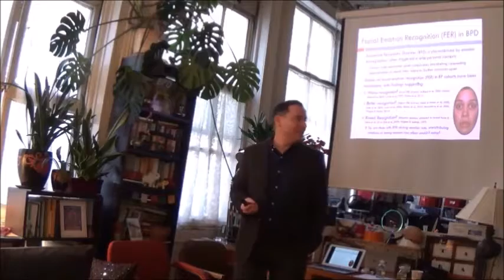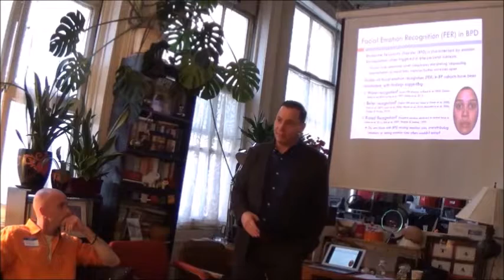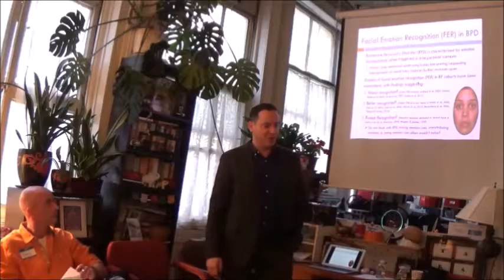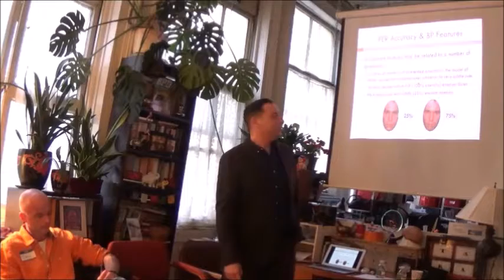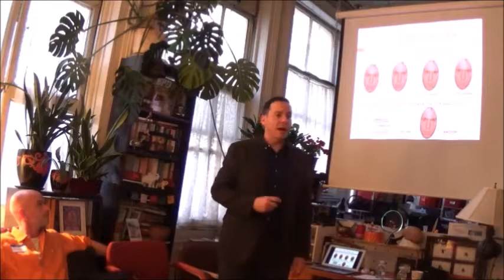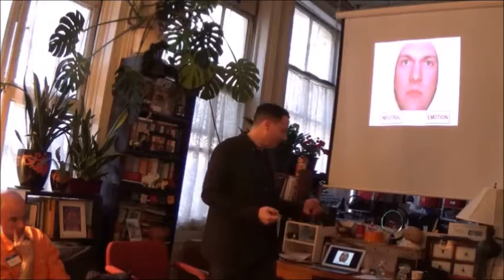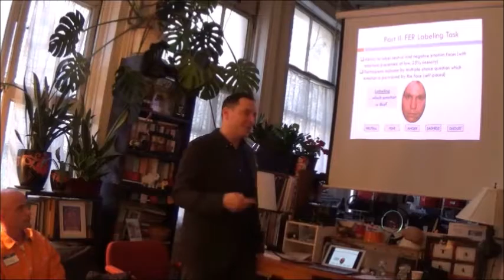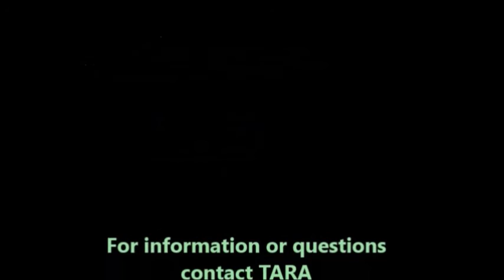Facial Emotional Recognition in BPD - Kevin Meehan, Ph.D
Presented on May 9, 2016 at TARA4BPD.

Treatment and Research Advancements for Borderline Personality Disorder
New York, NY